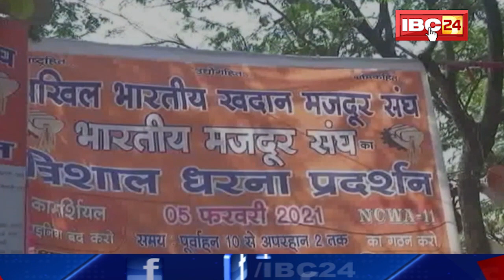Bharatiya Mazdoor Sangh का धरना प्रदर्शन | हजारों श्रमिक आंदोलन में हुए शामिल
IBC24, Bharatiya Mazdoor Sangh का धरना प्रदर्शन, हजारों श्रमिक आंदोलन में हुए शामिल, 10 सूत्रीय मांगों को लेकर खोचा मोर्चा